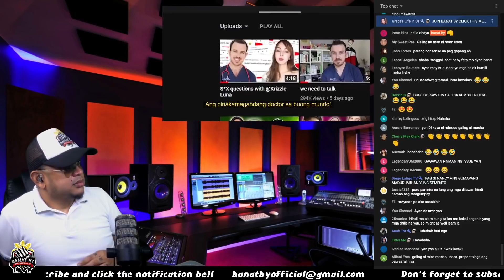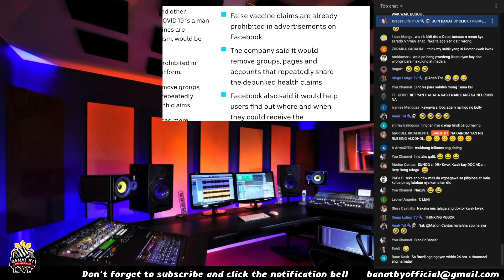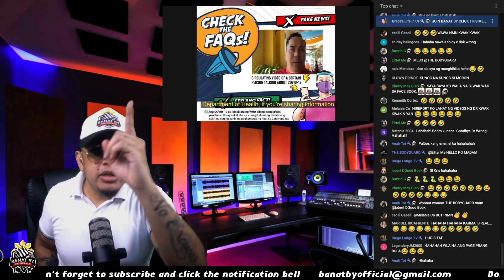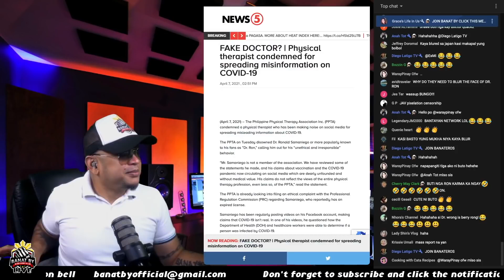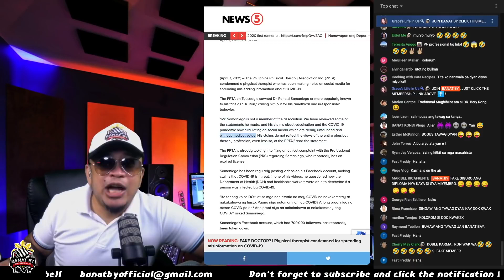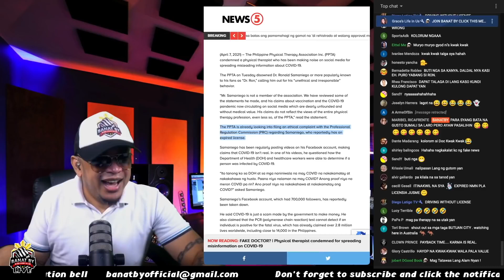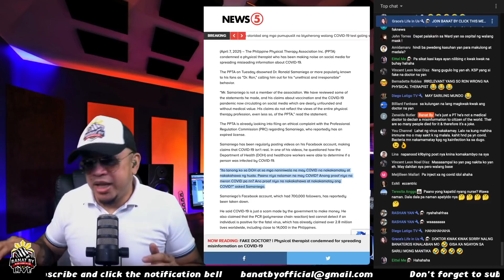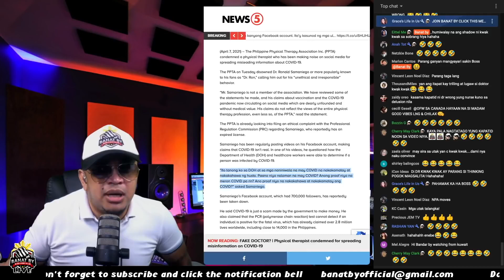DOKTOR NA NAGPAPAKALAT NG FAKE NEWS KAKASUHAN!!!